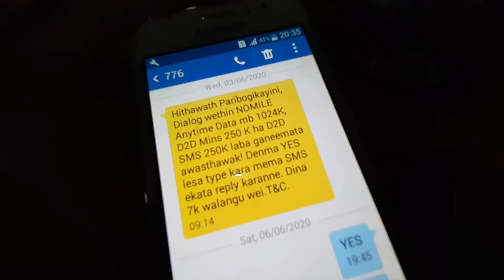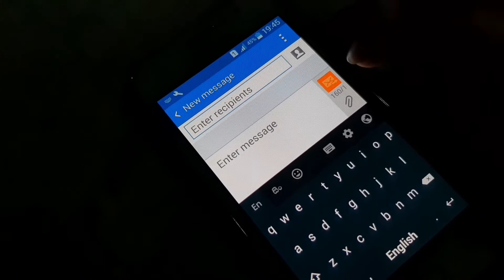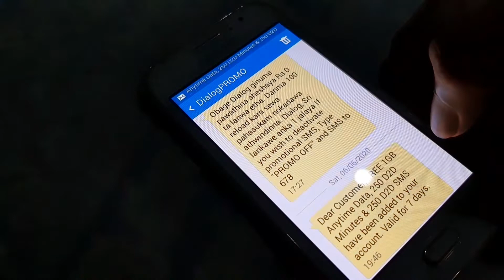Dialog free deta|call,sms| sinhala|ඩයලොග් free ඩේටා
Today talking how to get dialog free deta and call sms ,dialog free deta new,dialog 1gb deta free,dialog free deta 2020,dialog free deta june,dialog free deta lockdown,sri lanka free deta

මෙවැනි තාක්ෂණික විඩියෝ බලන්න අපිව සබ්ස්ක්‍රයිබ් කරන්න

Facebook fallow :ape bro

YES කියලා TYPE කරලා 776 ට SMS කරන්න FREE ඩේටා ලබාගන්න.
සමහර SIM වලට එන්නෙ නැ